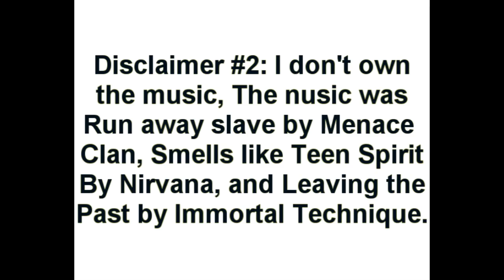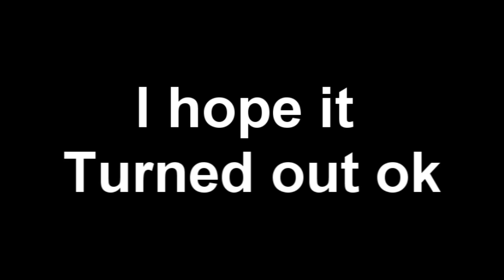Runescape 2009 Easter Event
DISCLAIMERl I DO NOT OWN RUNESCAPE. RUNESCAPE IS OWNED BY JAGEX LTD.